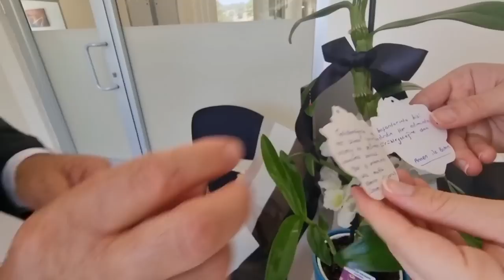KEVSER KIZIMA HAYIRLI OLSUN ZİYARETİ | KABAK BAKLAVASI | KÖYE GİDİYORUM BAHÇENİN SON HALİ TURU VLOG